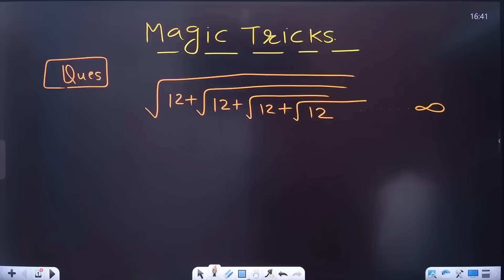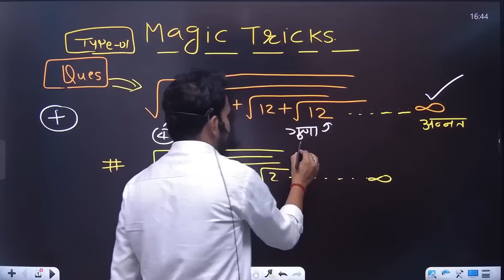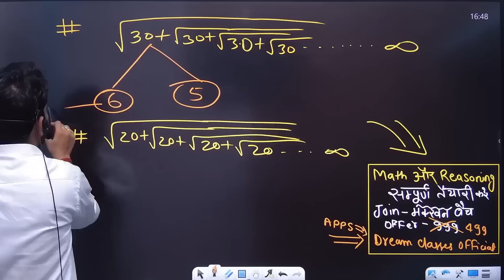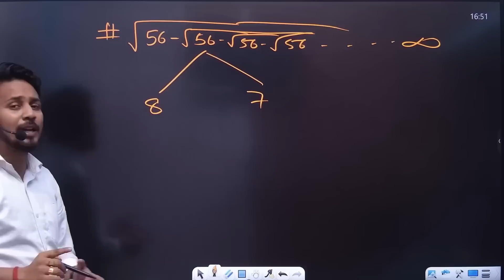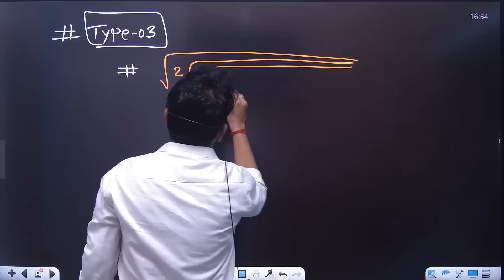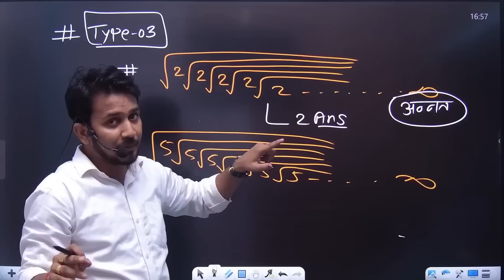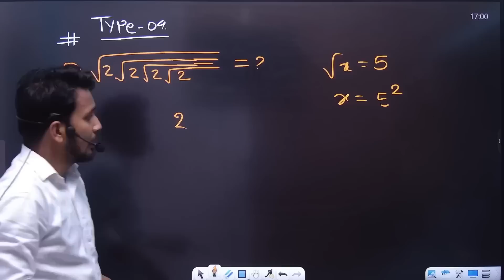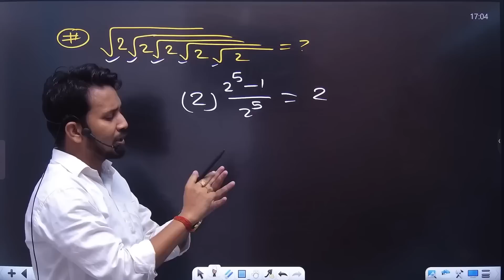रूट वाले प्रश्न !! बिना PEN उठाएं 2-3 SECOND में उत्तर करे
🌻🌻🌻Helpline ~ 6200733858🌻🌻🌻